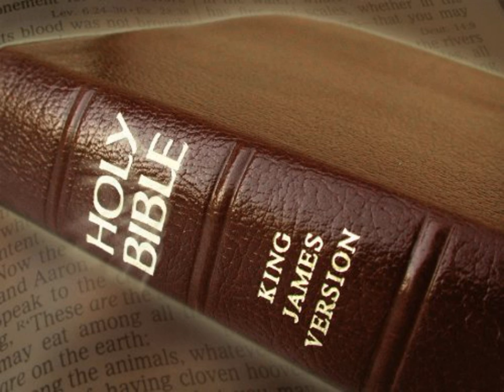King James Version Bible Audiobook Book of Leviticus Chapter 15